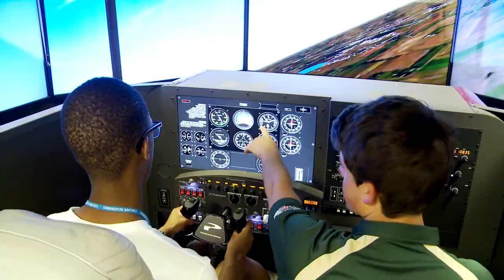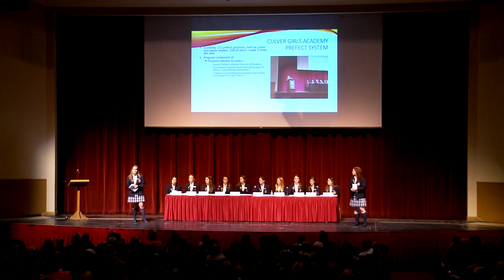We Are Culver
Culver Academies is a values-based, mission-driven, vision-inspired institution that has been developing courageous leaders of honorable character, who are global citizens and lifelong scholars, since 1894.

Located on 1,800 acres along the shores of Lake Maxinkuckee in Culver, Indiana, Culver offers a co-educational, residential experience beyond that of the typical boarding school for students in grades 9-12.